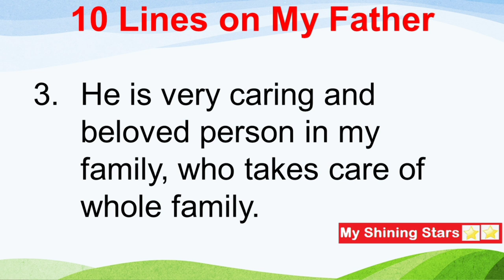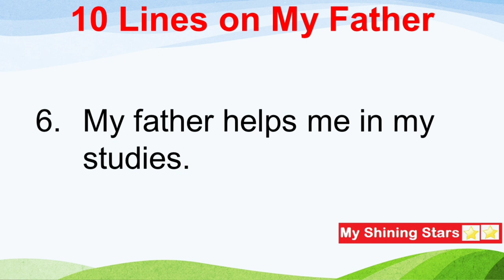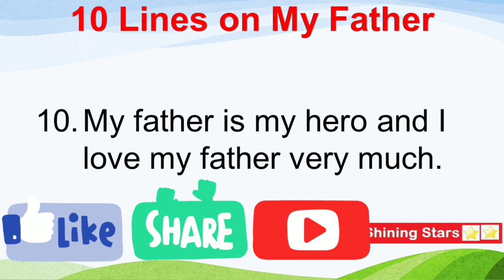10 Lines on My Father in English | My Father essay in english | Paragraph on my father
10 Lines on My Father in English | My Father essay in english | Paragraph on my father
About this Video :- Today, we are sharing 10 Lines on My Father in English. It can be used for my father essay or few lines on father.  This video can help students who are looking for information about father. This essay is very simple and easy to remember. The level of this essay is moderate so any students can write on this topic. This video is generally useful for class 1, class 2, and class 3.

my father
my father essay
about father
father essay
my father essay in english
paragraph on my father
few lines on father
some lines on father
speech on my father
words about father
10 lines on my father
paragraph about father
about my father
short essay about father
short essay on my father
10 lines on my father in english
my father 10 lines
speech on father's day in english
topic my father
lines on father in english
my father essay for class 1
my father essay for class 2
speech on father in english
lines on my father
short speech on father's day
about my dad
few lines on dad
few lines on my father
sentences on father
short paragraph on my father
few lines on father in english

This is an educational and entertainment channel  for kids.

It features my little 6yrs old rockstar girl who loves singing and dancing and acting 😊. My Channel is all about kids videos: Educational videos,Entertaining videos,Fun ,Lifestyle videos.

Kids learn fast when they see other kids.Make your child learn in a fun way.Come and Join the party :LEARNING IN A FUN WAY.

Thanks,
My Shining Stars